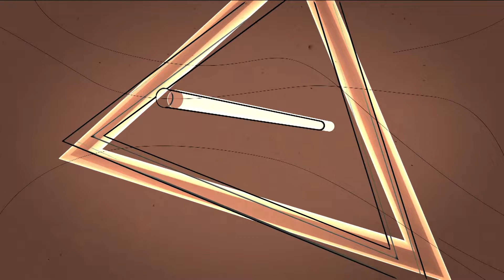Cantos e Contos - Bloco 4 - 10 03 2024